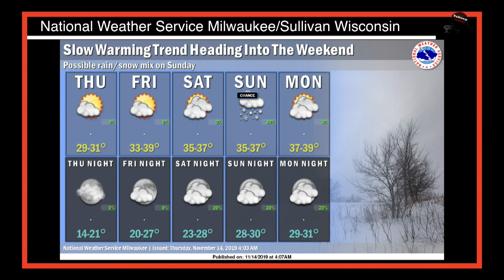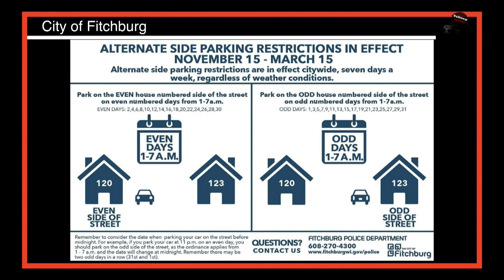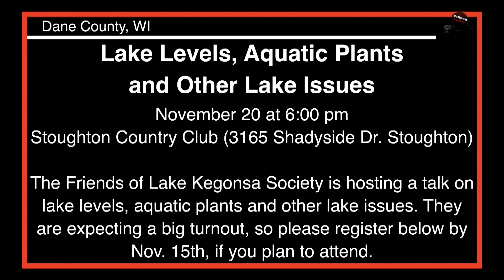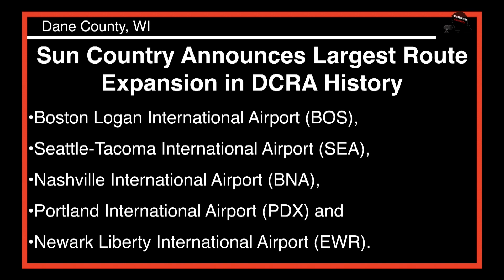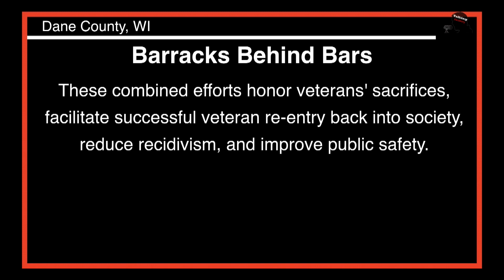Talking Fitchburg Headlines 11-14-19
Sun Country Announces Largest Route Expansion in DCRA History